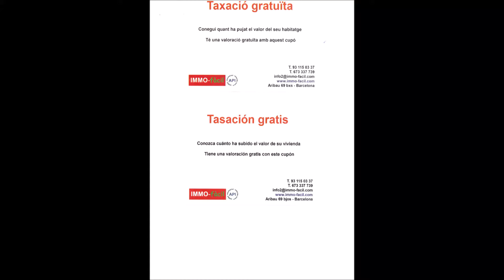Alquiler Piso en Barcelona - Est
SOLO PARA ESTUDIANTES. Rosselló - Aribau. Se c... Para más información visita